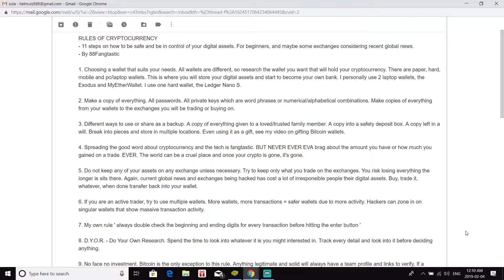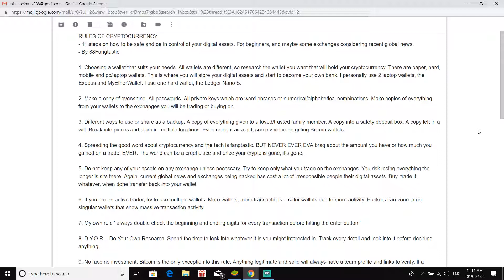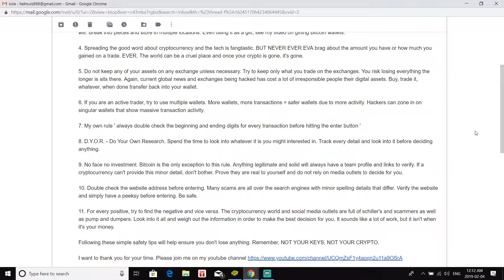Rules of Cryptocurrency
11 ways to stay safe in the new digital assets world. For new people wanting to enter the space and maybe for some exchanges to watch as well.